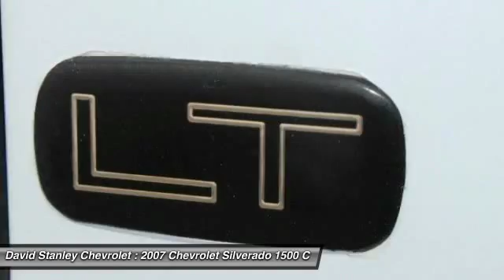2007 Chevrolet Silverado 1500 Classic Oklahoma City OK 7089A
2007 Chevrolet Silverado 1500 Classic RWD

Here at David Stanley Chevrolet of Oklahoma City, we try to make the purchase process as easy and hassle free as possible. We encourage you to experience this for yourself when you come to look at this rock solid 2007 Chevrolet Silverado 1500 Classic, ready to get on the job and get going. This truck is nicely equipped with features such as 4-Speed Automatic with Overdrive and Vortec 5.3L V8 SFI Flex Fuel. This vehicle is a real laborer of love. J.D. Power named the 2007 Silverado 1500 Classic as the highest ranked in Overall Initial Quality Design in its class. AS LOW AS 1.9% FINANCING AVAILABLE!!! We offer more for your trade in than anyone in this great state of Oklahoma!!! Come to the largest pre-owned dealership in the southwest United States.